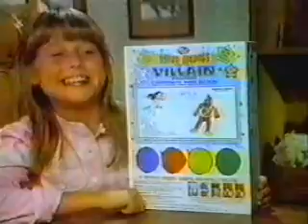Post Create a Villian ad.